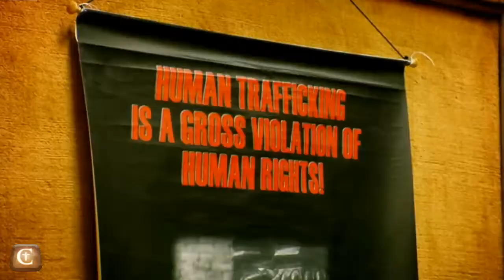2015 06 28 David Grant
David Grant from Project Rescue